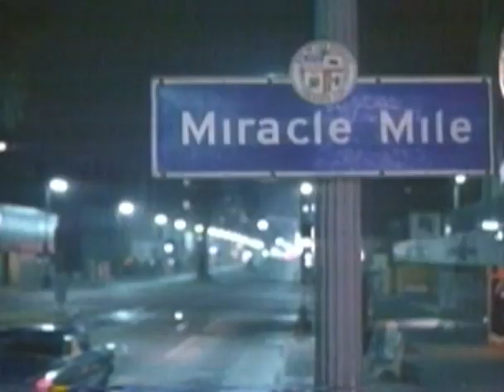Miracle Mile 1988 Movie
Official video content provided by HBO Video or one of it's authorized agents.

Director: Steve DeJarnatt
Cast: Anthony Edwards, Denise Crosby, Mare Winningham, Mykel T. Williamson, John Agar, Lou Hancock
Genre: Mystery-Suspense
Studio: HBO Video
Rating: R